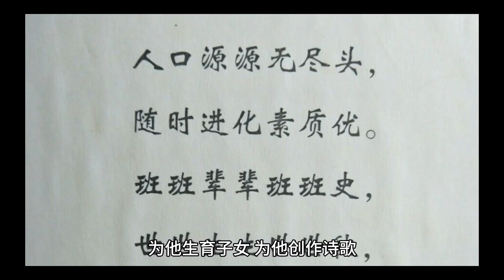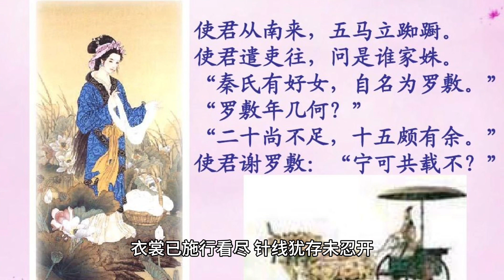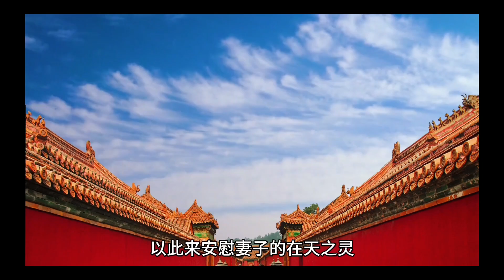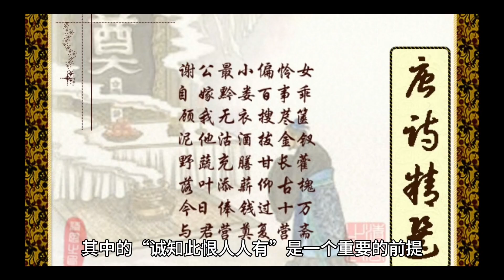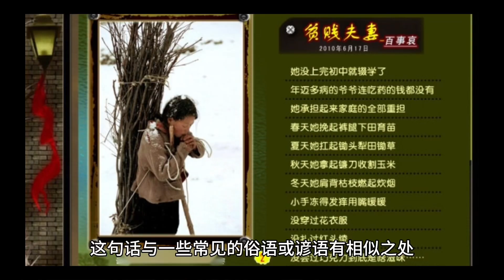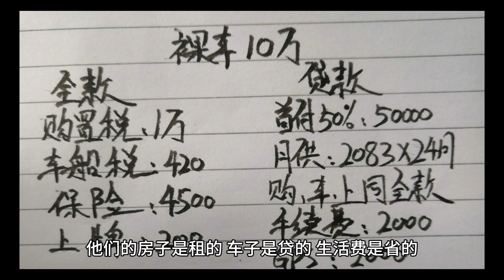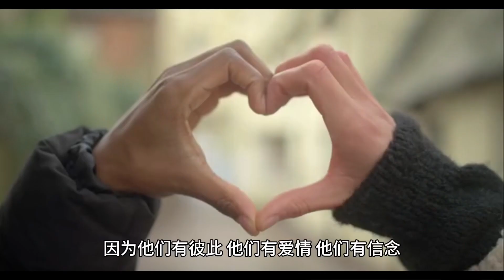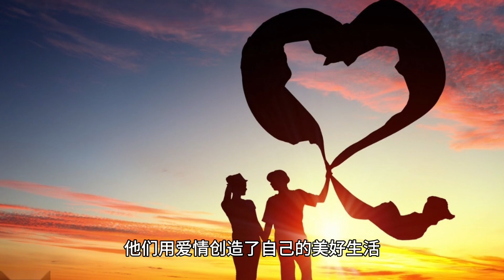“千古名句「贫贱夫妻百事哀」,竟是一直被误解 了?读完全诗才知道,原来这才是真的意思!！”【小G视讯】（2024)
千古名句「贫贱夫妻百事哀」,竟是一直被误解 了?读完全诗才知道,原来这才是真的意思!